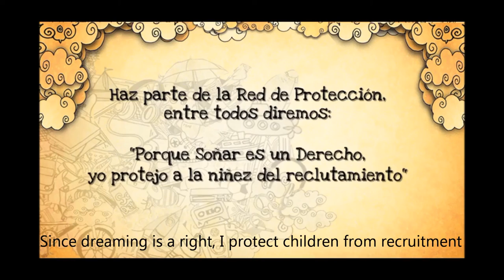Miguel Bosé y Juanes dicen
¿Qué tal estos dos voceros de 'Soñar es un derecho'? Miguel Bosé y Juanes están en contra del reclutamiento infantil. Pasen la voz con todos sus amigos y digan 'Yo protejo a los niños y niñas contra el reclutamiento'.